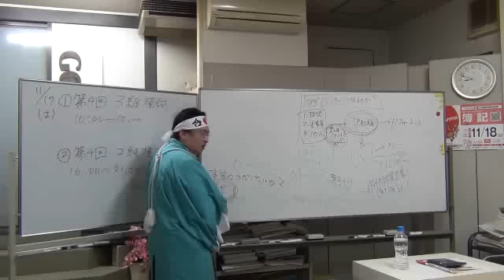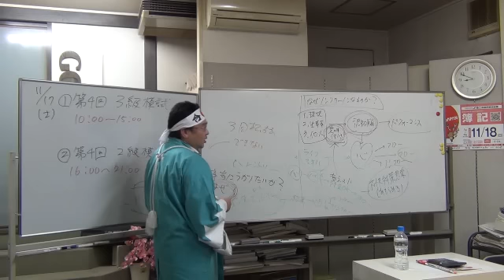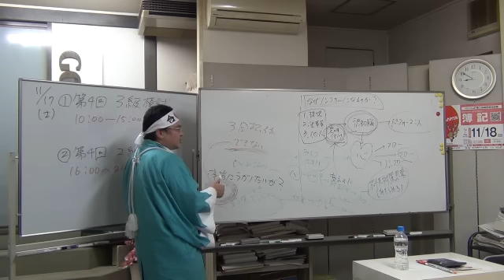第１３２回日商簿記1級・２級予想！負けそうなときは？